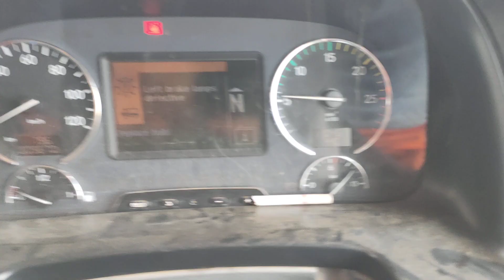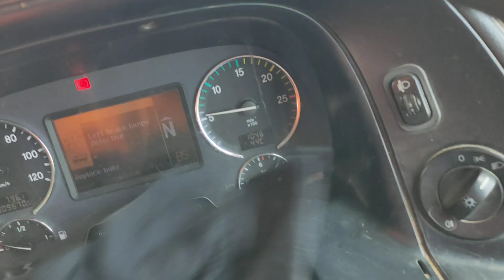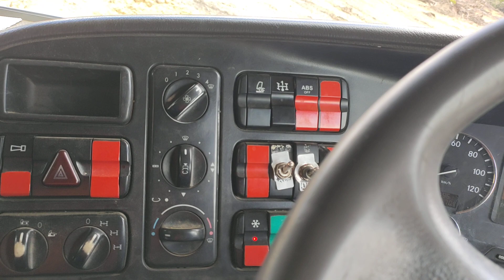Dozer yang sudah tidak layak pakai tapi tetap dipekerjakan yaa beginilah jadinya ❗